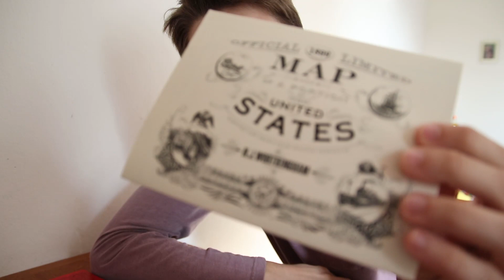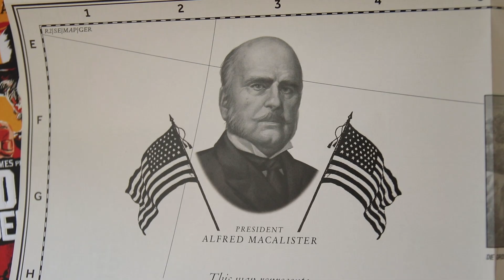Red Dead Redemption 2 Ultimate Edition Unboxing 🤠🐎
Heute ist es soweit: Red Dead Redemption 2 ist veröffentlicht worden! Und mit euch unboxe ich in diesem Video die Ultimate Edition, die ein schickes Steelbock und die riesige Map des Games  als richtige Karte beinhaltet. Viel Spaß!